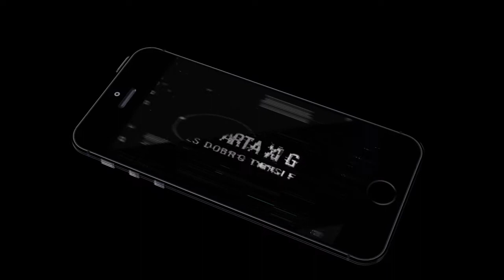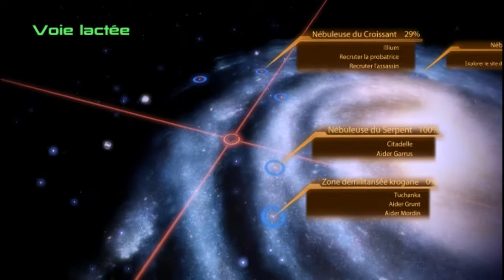MASS EFFECT 2 EPISODE 18 [FR] playthrough du panda spatial.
la suite du panda qui essaye de sauver l'univers et  de draguer toutes les filles possible ! ^^
et voila enfin la suite. avec un panda toujours au top de sa forme avec des blagues de cul et des morts ! bonne vidéos. pouce vert. commentaires et un abonnement fais toujours plaisir.

chaine de calligraphie

Skype: supershepard57